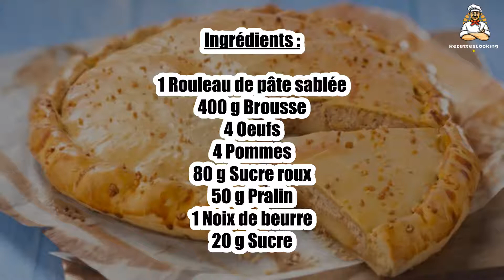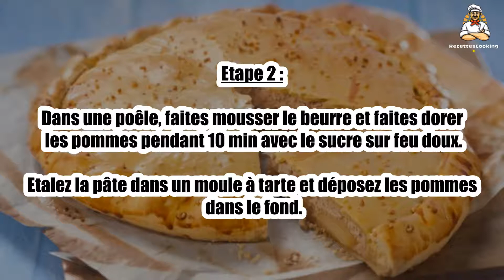Recette : Tourte aux pommes confites, à la brousse et au pralin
Bonjour à tous, aujourd’hui recettescooking.com vous présente la recette suivante : Tourte aux pommes confites, à la brousse et au pralin

TEMPS TOTAL : 60 min
Préparation : 10 min
Cuisson : 50 min

Ingrédients :

1 Rouleau de pâte sablée
400 g Brousse
4 Oeufs
4 Pommes
80 g Sucre roux
50 g Pralin
1 Noix de beurre
20 g Sucre

Etape 1 : Préchauffez le four à th 6/7 (200°C).

Epluchez les pommes et coupez-les en quartiers.

Etape 2 : Dans une poêle, faites mousser le beurre et faites dorer les pommes pendant 10 min avec le sucre sur feu doux.

Etalez la pâte dans un moule à tarte et déposez les pommes dans le fond.

Etape 3 : Dans un saladier, battez les œufs avec la brousse et le sucre roux.

Versez cette préparation sur les pommes puis parsemez de pralin.

Etape 4 : Enfournez pour 40 min et dégustez tiède ou froid.

00:00 Recette : Tourte aux pommes confites, à la brousse et au pralin
00:20 Informations sur le temps de cuisson
00:32 Ingrédients
00:46 Etape 1 : Tourte aux pommes confites, à la brousse et au pralin
01:00 Etape 2 : Tourte aux pommes confites, à la brousse et au pralin
01:16 Etape 3 : Tourte aux pommes confites, à la brousse et au pralin
01:29 Etape 4 : Tourte aux pommes confites, à la brousse et au pralin